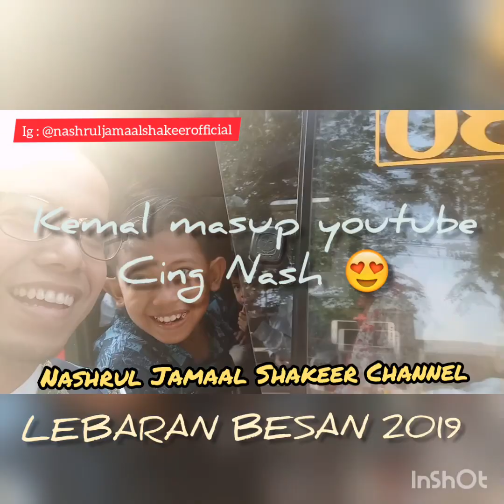SEMARAK LEBARAN BESAN KELUARGAKU H. MADINAH BIN H. ALWI | HARI KE 5 IDUL FITRI 1440 H / 2019 M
Hope you like it with my voice, honest I'm Arabic singer but I tried hard to sing kind of music's and song's, support and pray me 😇🎶🎙🙏